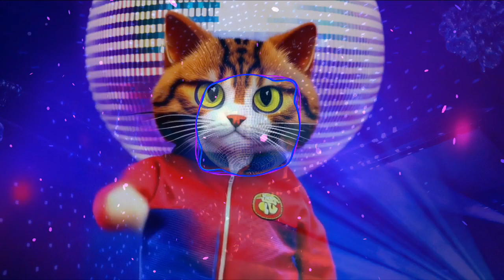Zaufaj mi - Canicula